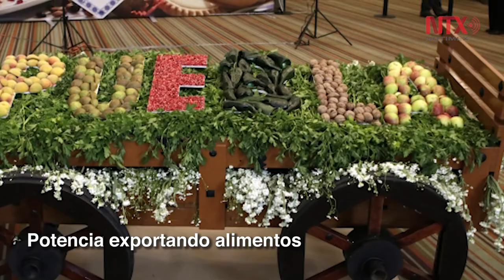Corte Informativo 18-07-18